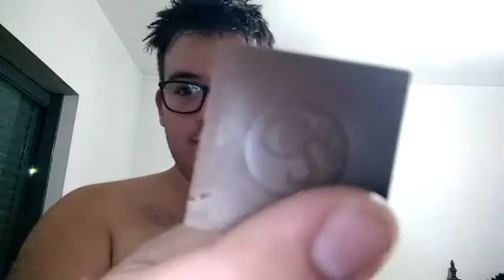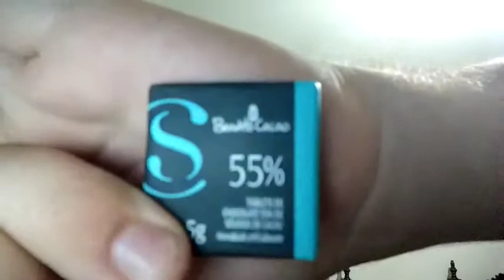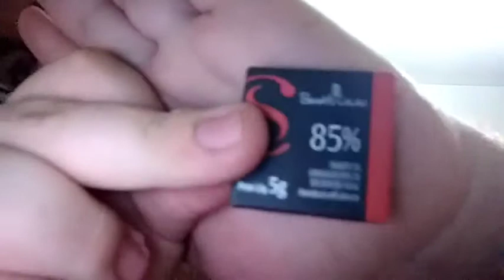Esperimentando chocolate amargo e nao amargo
Obs foi na sorte